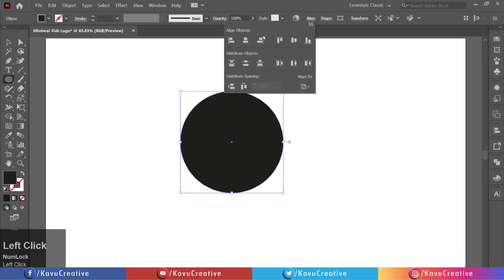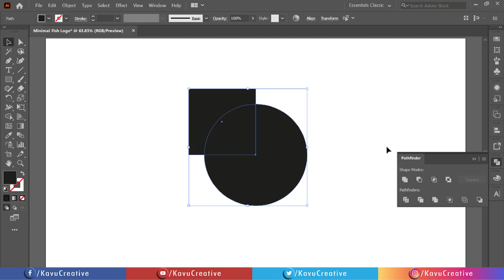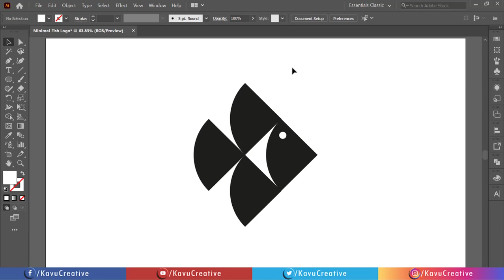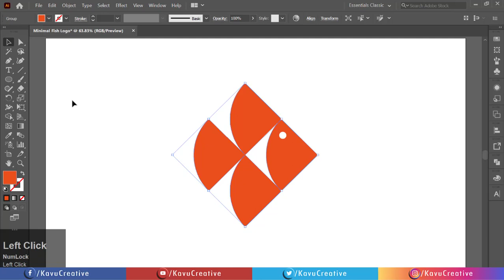Logo Design Tutorial in Adobe Illustrator - Minimal Fish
In this video, I'll show you  How to Design Fish Logo in Adobe Illustrator.

This is my Social Profile Details, requesting you to let's meet on a social platforms for the latest updates.
FOLLOW ME (KavuCreative)